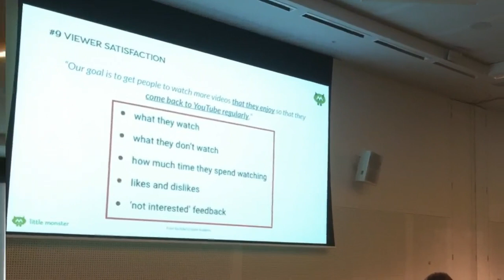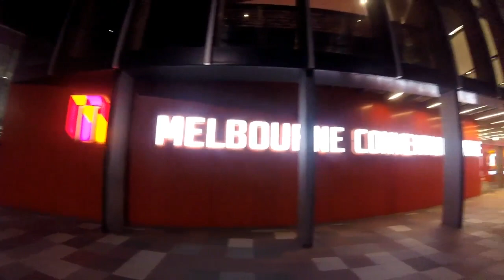Vidcon Melbourne, Australia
//GET THE GROWTH TOOLS

A Day At Vidcon Melbourne, Australia 2017

//LIKE THE TRAINING PROFITS FACEBOOK PAGE

Got a question?  Ask in the comments section below ▶ I read all questions and help out where I can 😃

//TRAINING PROFITS RESOURCES

Hone your training skills with a course on Fiverr

Learn how to sell your courses online with Dotcom Secrets

Store all your files securely in the cloud on Dropbox